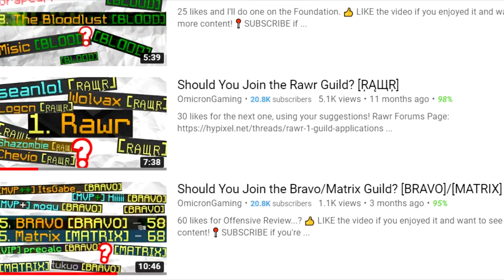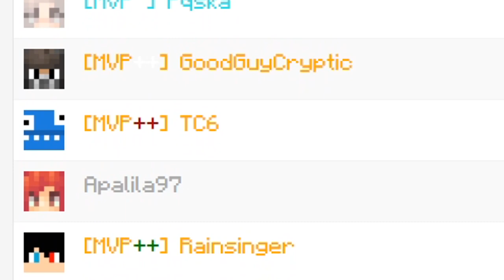Should You Join the Technoclan? [NERD]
I love this time of year.

APRIL FOOLS

Jubilife City - Pokemon X & Y
Nuvema Town - Pokemon Black and White

🚫Rules

No advertising.
Have fun, be nice to others! 👌